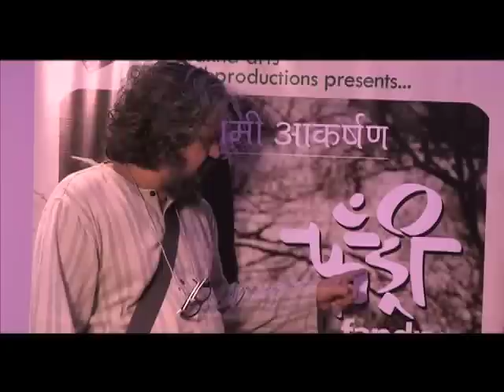Celebrity reactions after watching Fandry